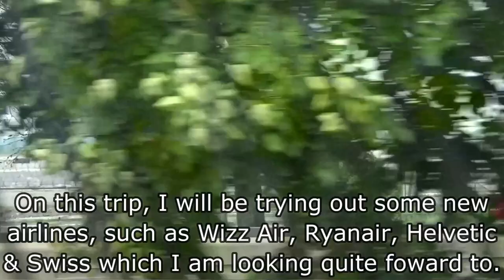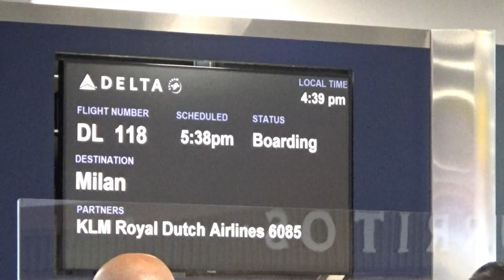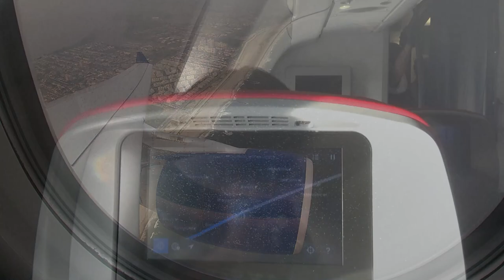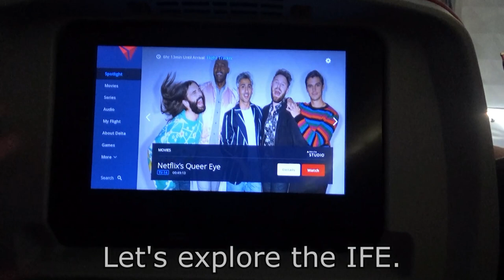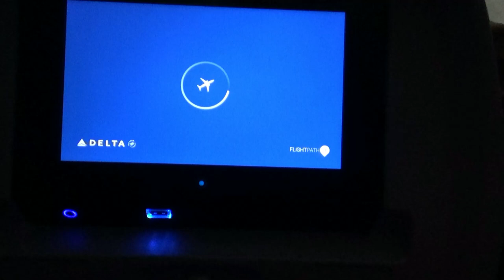[TRIP REPORT] Delta Airlines Airbus A330-300 (COMFORT PLUS) New York (JFK) - Milan Malpensa (MXP)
Flight Info:
~Airline: Delta Airlines
~Aircraft: Airbus A330-323
~Registration: N810NW
~Seat: 12A
~Flight Number: DL118
~From: New York (JFK)
~To: Milan Malpensa (MXP)
~Flight Time: 7 hours 26 minutes
~Scheduled Departure Time: 5:38pm EST
~Actual Departure Time: 6:05pm EST
~Scheduled Arrival Time: 7:45am +1 CEST
~Actual Arrival Time: 7:31am +1 CEST